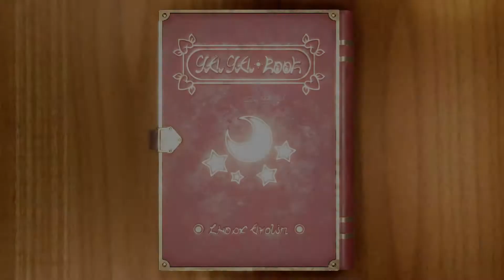Mario Party Superstars Minigames - Booksquirm (MASTER CPU)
In this gameplay video I play as Mario to show you the Free-for-All Minigame "Booksquirm" against the Peach, Daisy, and Rosalina Master Difficulty CPUs in Mario Party Superstars for the Nintendo Switch!